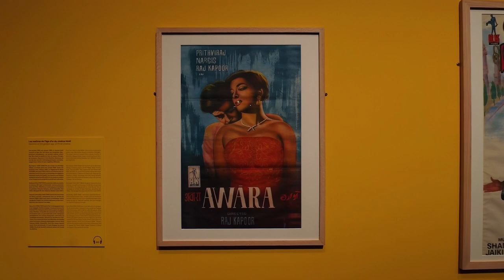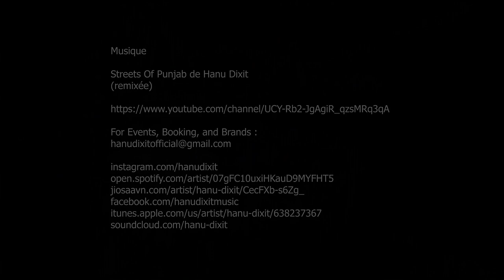Bollywood Superstars, Musée du Quai Branly - Paris janvier 2024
(remixée)